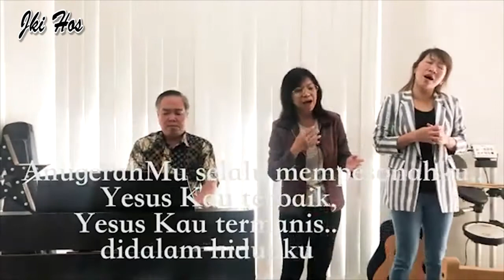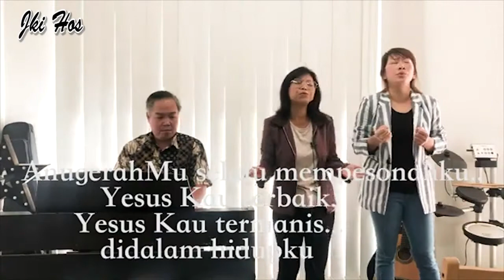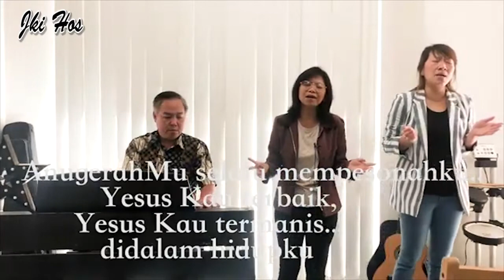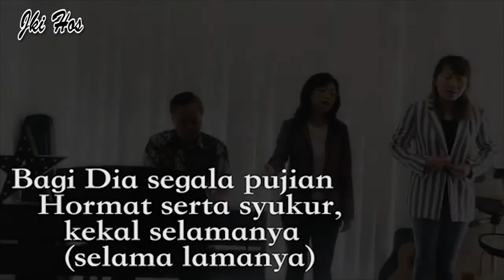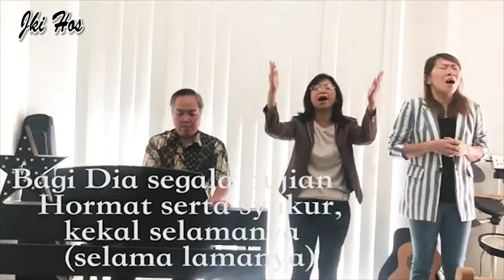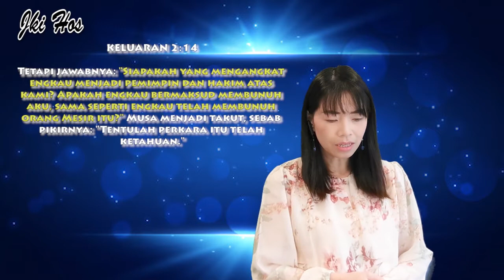IBADAH OLNINE 19 APRIL 2020 JKI HOUSE OF SARIFICE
2020
Tahun Menjadi Terang Dan Garam
Kebaktian 19 April 2020

Pembuka dan pengumuman: Ps Yenny
Pw : Ps Kanaya Hiroyuki - Ps Fila Hiroyuki - Lisa Aristanti
Khotbah : Ps Nuraini
Doa Syafaat : ibu Mina
Doa Berkat : Ps Iwan Santoso
Penutup : Ps Yohana Novianti

live di Facebook:
Aini Nuraini

Fb Page: Jki House of Sacrifice